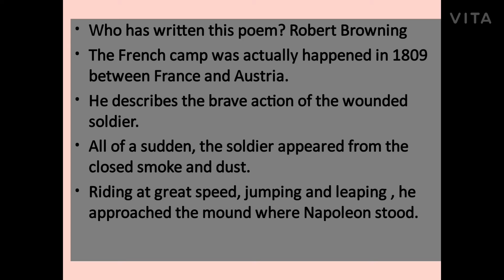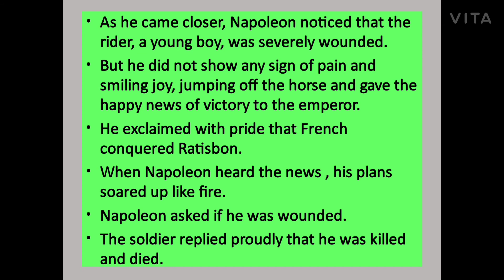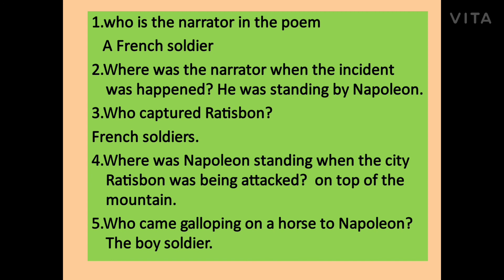Incident of the French camp a poem by Robert Browning detailed notes